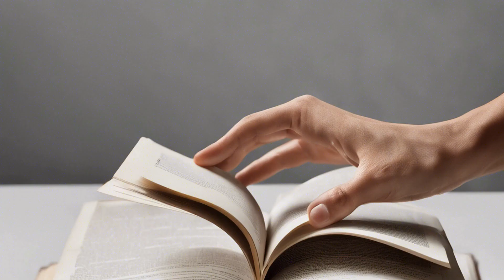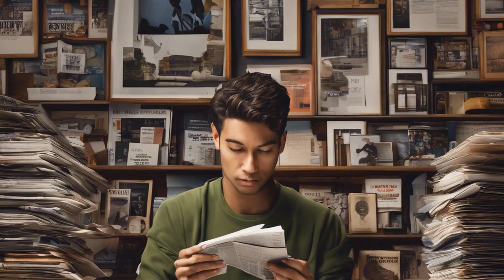From Dream to Disaster: My Vietnam Travel Nightmare